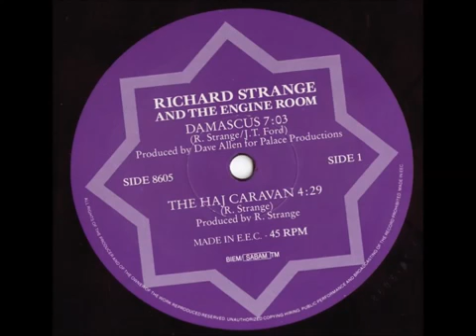Richard Strange - Damascus